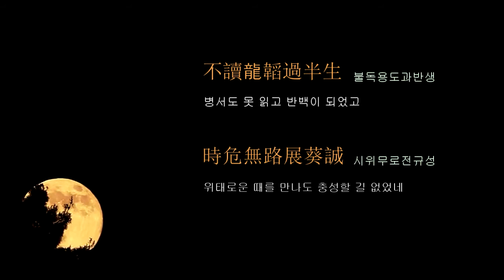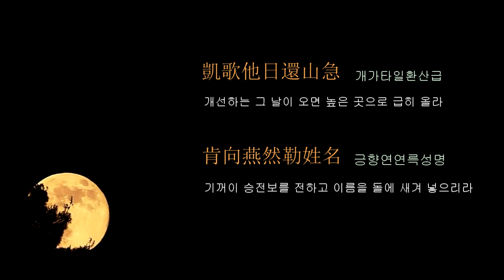漢詩 한시/ 李舜臣 이순신/無題 무제 /不讀龍韜過半生 불독용도과반생 병서도 못 읽고 반백이 되었고/ 한시낭송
無題 무제
不讀龍韜過半生  불독용도과반생  병서도 못 읽고 반백이 되었고
 李舜臣  이순신  1545~1598

時危無路展葵誠  시위무로전규성  위태로운 때를 만나도 충성할 길 없었네
峩冠曾此治鉛槧  아관증차치연참  지난날 갓 쓰고 글만 읽던 내가
大劍如今事戰爭  대검여금사전쟁  지금에 와서 큰 칼 들고 전쟁을 하는구나
墟落晩烟人下淚  허락만연인하루  황폐한 마을 저녁이면 사람들은 울고 있는데
轅門曉角客傷情  원문효각객상정  새벽녘 진중의 호각소리 객의 수심 자아낸다.
凱歌他日還山急  개가타일환산급  개선하는 그 날이 오면 높은 곳으로 급히 올라
肯向燕然勒姓名  긍향연연륵성명  기꺼이 승전보를 전하고 이름을 돌에 새겨 넣으리라.

7년간 이어졌던 임진왜란 그 중심에는 불멸의 명장 충무공 이순신
(忠武公 李舜臣 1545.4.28~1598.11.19)이 있었다.
충무공은 누란의 형세에 가시밭길을 걸으면서도 절대 포기하지 않았으며
수군이 전몰되는 비극의 순간 역시 담담히 전함 12척을 이끌고서 133척을 앞세운 왜군들을 크게 격파해 내었다.
그 전투가 명량대첩이었으니 충무공은 출전 전 국왕에게

'" 今臣戰船尙有十二 금신전선상유십이 , 出死力拒戰 출사력거전,  則猶可爲也 칙유가위야 ,
신에게는 아직 열두 척의 전함이 있습니다.죽을힘을 다해 싸운다면 능히 할 수 있는 일입니다." 라는 상소를 올렸다.

촉한 승상 제갈공명의 출사표에 버금가는 명문으로 충무공의 숭고한 기개와 기상이 잘 드러나 있다.충무공의 죽마고우 서애 유성룡은 그의 저서 '징비록'에서 다음과 같이 충무공을 평하였다.
- 그는 말과 웃음이 적었고, 용모는 단정하였으며, 항상 마음과 몸을 닦아 선비와 같았다.

그의 형 이희신과 이요신은 그보다 먼저 죽었는데, 이순신은 그들의 자손까지 거두어 자기 자식처럼 아껴 길렀으며, 조카들을 모두 혼인시킨 뒤에야 자기 자식들의 혼례를 올렸다.
그는 뛰어난 재주에도 불구하고 운이 부족해 백 가지 경륜을 한 가지도 제대로 펼치지 못하고 죽고 말았으니 참으로 애석한 일이다.

L01漢詩 한시/ 李舜臣 이순신/閑山島歌 한산도가/閑山島月明夜上戍褸 한산도월명야상수루 한산섬 달 밝은 밤에 수루에 혼자 앉아/ 한시낭송

L02漢詩 한시/ 李舜臣 이순신/閑山島夜吟 한산도 야음/水國秋光暮 수국추광모 넓은 바다에 가을 햇빛 저무는데/ 한시낭송

L03漢詩 한시/ 李舜臣 이순신/陣中吟 진중에서 읊다 /天步西門遠 천보서문원 임금의 행차는 서쪽으로 멀어지고/ 한시낭송

L04漢詩 한시/ 李舜臣 이순신/陣中吟 진중에서 읊다 /二百年宗社 이백년종사 이백년 지켜온 이 나라가/ 한시낭송

L05漢詩 한시/ 李舜臣 이순신/陣中吟 진중에서 읊다 /水國秋風夜 수국추풍야 드넓은 바다 가을바람 불어오는 밤/ 한시낭송

L06漢詩 한시/ 李舜臣 이순신/無題 무제 /不讀龍韜過半生 불독용도과반생 병서도 못 읽고 반백이 되었고/ 한시낭송

L07漢詩 한시/ 李舜臣 이순신/無題 무제 /北來消息杳無因 북래소식묘무인 북쪽 소식 아득히 들을 길 없어/ 한시낭송

L08漢詩 한시/ 李舜臣 이순신/無題 무제 /蕭蕭風雨夜 소소풍우야 비바람 부슬부슬 흩뿌리는 밤/ 한시낭송

L09漢詩 한시/ 李舜臣 이순신/贈別宣水使居怡 증별선수사거이 선거이수사와 작별하며/北去同勤苦 북거동근고 북쪽에 갔을 때도 같이 일했고 / 한시낭송

L10漢詩 한시/ 李舜臣 이순신/祭死亡軍卒文 제사망군졸문 죽은 군졸들을 위문하는 글 /親上事長 친상사장 윗사람을 따르고 상관을 섬기며/ 한시낭송

L11漢詩 한시/ 李舜臣 이순신/無題 무제 /萬里江山筆下華 만리강산필하화 만리강산 붓 아래 화려했건만/ 한시낭송

L12漢詩 한시/ 李舜臣 이순신/無題 무제 /窮通只在彼蒼天 (궁통지재피창천) : 빈궁과 영달은 오직 저 하늘에 달렸으니/ 한시낭송

L13漢詩 한시/ 李舜臣 이순신/無題 무제 /居鄕何必異京華 (거향하필이경화): 시골에 산다 해서 어찌 서울과 다르랴/ 한시낭송

A01漢詩 한시/ 安重根 안중근/哈爾濱歌 합이빈가 합이빈 노래 /丈夫處世兮 장부처세혜 사나이 이 세상을 살아 감이여 / 한시낭송

A02漢詩 한시/ 安重根 안중근/丈夫歌 장부가 /丈夫處世兮 장부처세혜 장부가 세상에 처 함이여 / 한시낭송